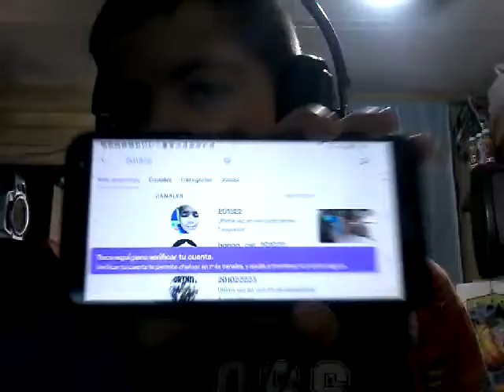9 de octubre de 2020